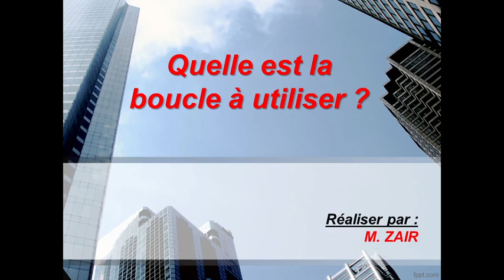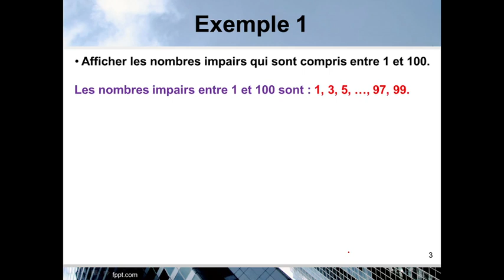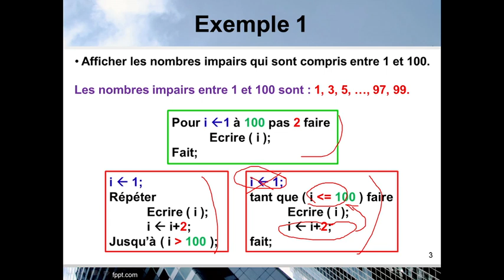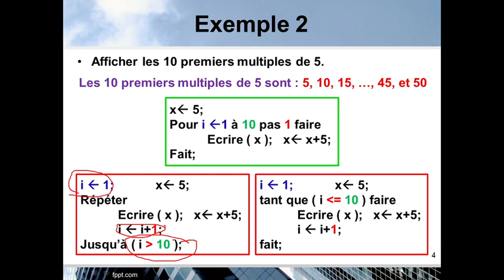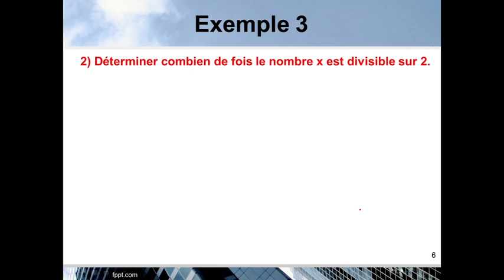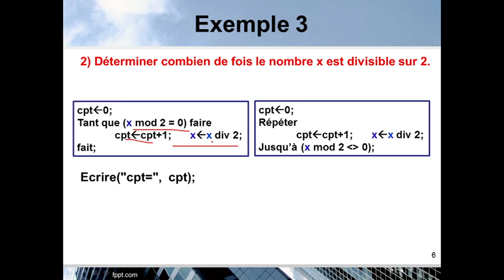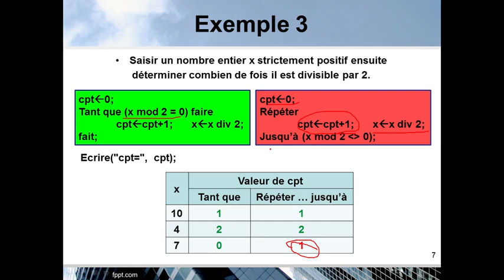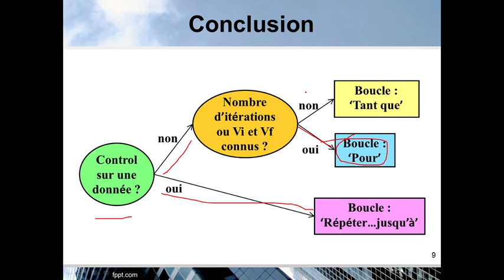9) Structures itératives : Quelle est la boucle à utiliser ?